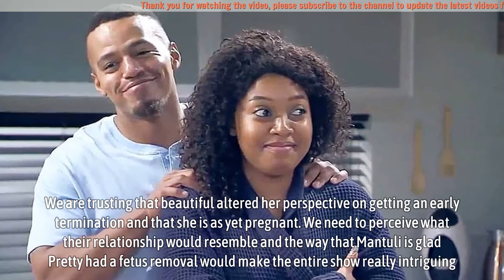Trouble For Nurse Who Terminated Skeem Saam Actress Lerato Marabe (Pretty’s) Pregnancy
Trouble For Nurse Who Terminated Skeem Saam Actress Lerato Marabe (Pretty’s) Pregnancy - Skeem Saam‘s Mantuli responds to Pretty’s growing up after fetus removal. We had all trusted that Pretty would not proceed with fetus removal plans, yet she had different plans which she had no clue she would not succeed.

Mantuli abruptly chose to help Pretty even in the wake of hearing that the Maphosas need to do things the correct way. This was Mantuli being self-centered like she has consistently been.

We are trusting that beautiful altered her perspective on getting an early termination and that she is as yet pregnant. We need to perceive what their relationship would resemble and the way that Mantuli is glad Pretty had a fetus removal would make the entire show really intriguing.

Mantuli is constantly stressed over what individuals will say, and this time her greatest dread would work out. In case Pretty is as yet pregnant, we will before long see the child knock developing and the family will begin to pose inquiries.
▬▬▬▬▬▬ஜ۩۞۩ஜ▬▬▬▬▬▬
🎥 MAY YOU WILL LIKE:

▬▬▬▬▬▬ஜ۩۞۩ஜ▬▬▬▬▬▬
🎥 MORE VIDEO BIOGRAPHY SOUTH AFRICA: